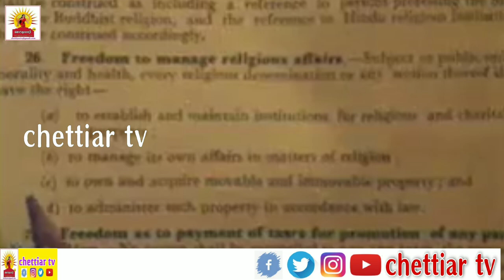செட்டியார்களின் பெருமையை கூறிய காஞ்சி மகா பெரியவா| kanchi maha periyava | chettiar history